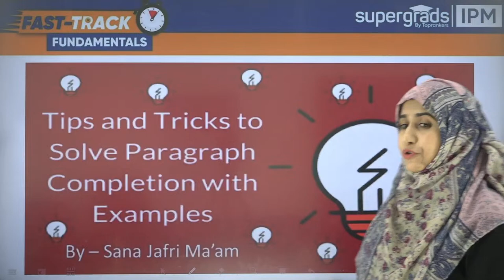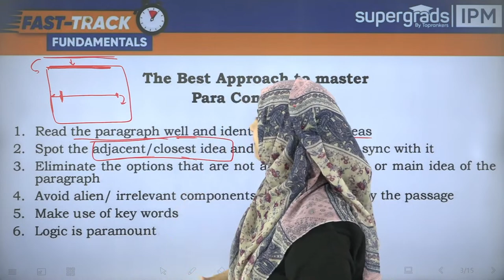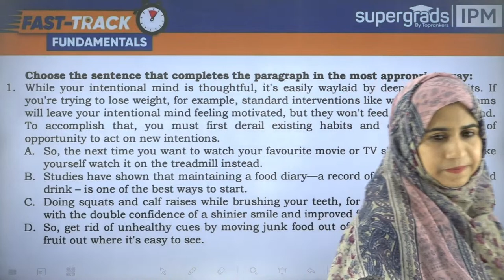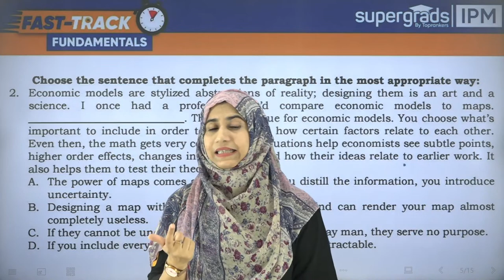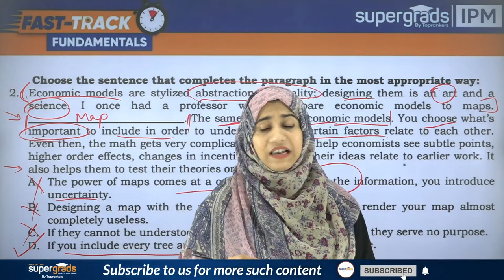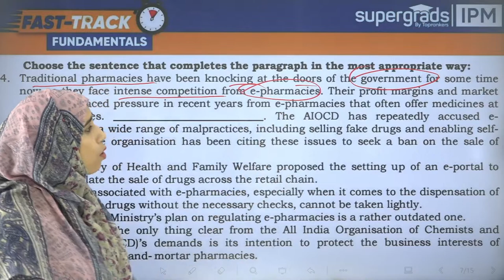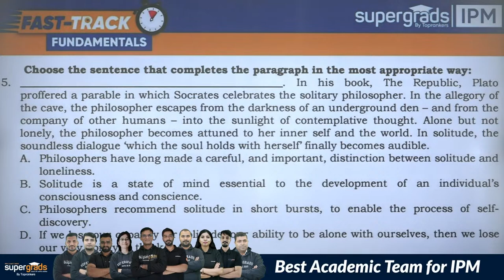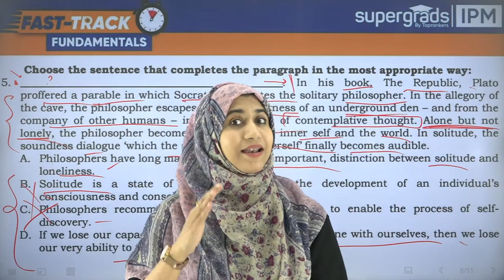IPMAT & BBA Entrance Exam | Verbal Ability (Para Completion) Questions | IPMAT 2024 Exam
IPMAT & BBA Entrance Exam | Verbal Ability (Para Completion) Questions | IPMAT 2024 Exam. Welcome to our IPMAT and BBA Entrance Exam series! In this video, we will tackle challenging Quantitative Aptitude questions related to Time & Work, providing you with essential practice for the upcoming IPMAT 2024 Exam